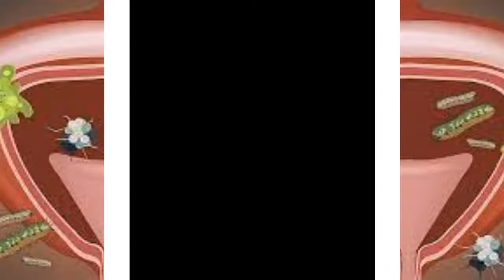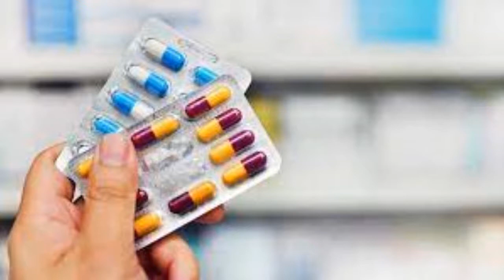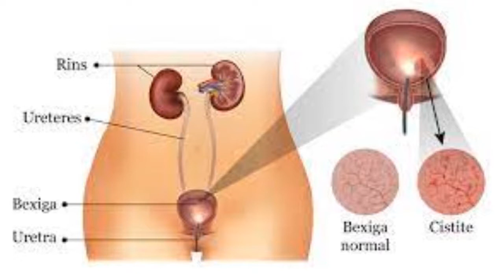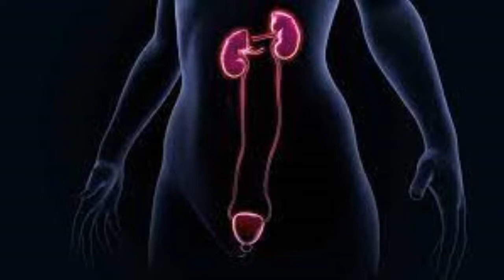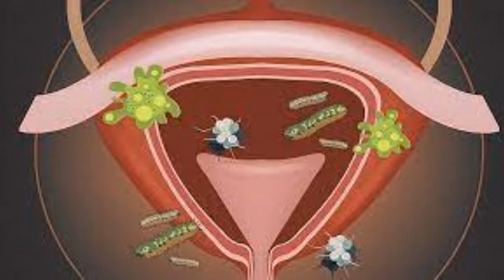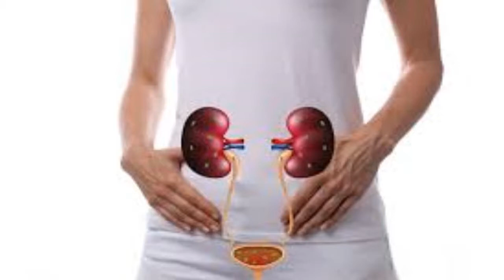Como saber se você está com infecção urinária?